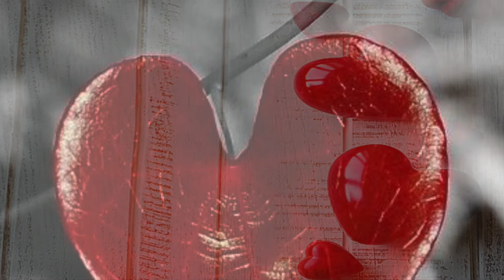Gérard Edri - Les Catherinettes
Une chanson dédiée à toutes "les Catherinettes" le jour de leur 25ème anniversaire.
Avec la participation active de:
- Bernard Giguet pour les arrangements
- Didier Ibot pour le diaporama.